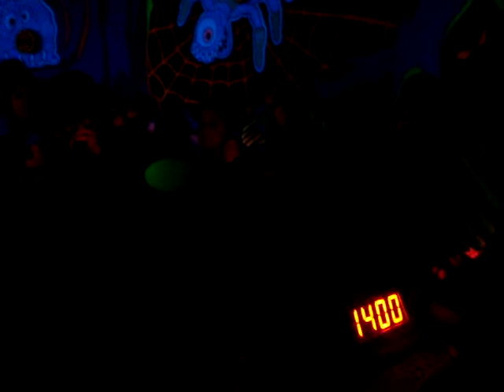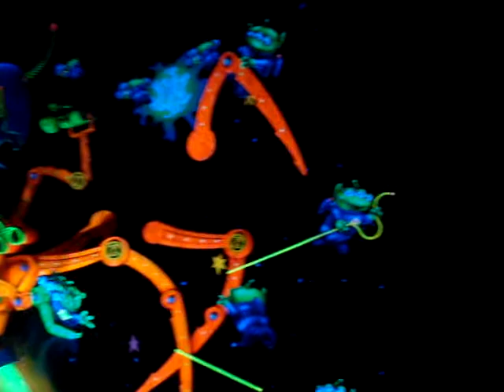Magic Kingdom: AstroBlasters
Aprill 24, 2010